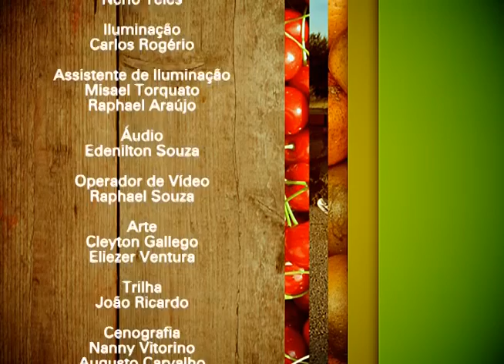Dieta com chás emagrece? | Vida & Saúde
Vida & Saúde (TV Novo Tempo) Como se alimentar bem fora de casa (Bloco 2) | Exibição: 17/07/2014

Será que aquelas dietas com chás realmente ajudam a emagrecer? O Vida & Saúde convocou a nutricionista Elaine Calixto, o educador físico Pedro Oda e a médica Daniela Araújo para responder essa dúvida de uma telespectadora.